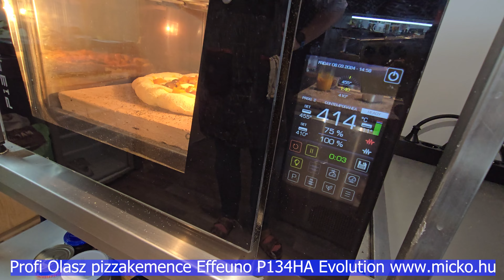Tökvariációk Nápolyi pizzára (En papillote) Profi Olasz pizzakemencében Effeuno P134HA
Az otthoni kemence  limitált számban rendelhető!
Ha kérdéseid vannak ill. megjelenés előtt is látni szeretnél friss anyagokat várunk itt is :) Süssünk otthon is Egészséges Szép pizzákat :)